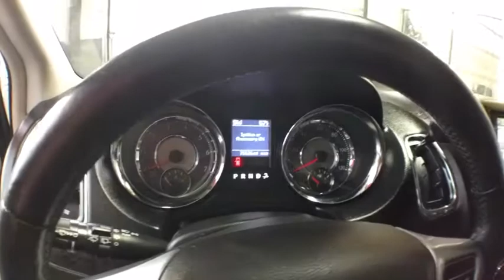2012 Chrysler Town_&_Country Cleveland, Akron, Wadsworth, Elyria, Lorain, OH 62453B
Used 2012 Chrysler Town_&_Country available in Medina, Ohio at Medina Auto Mall. Servicing the Cleveland, Akron, Wadsworth, Elyria, Lorain, OH area.
2012 Chrysler Town_&_Country 4dr Wgn Touring-L - Stock#: 62453B - VIN#: 2C4RC1CG5CR300544

Leather Interior!